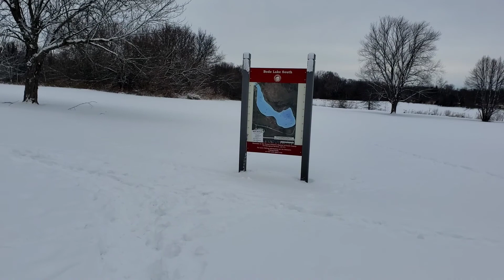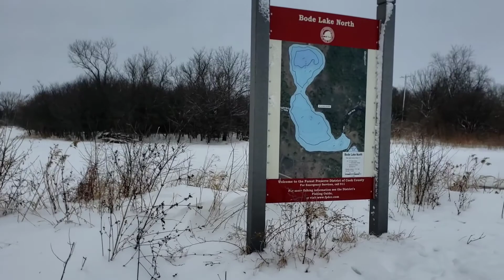Sendero del bode lake.